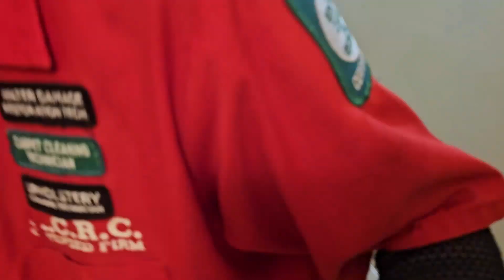Vacuuming Compilation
Upon Request I Made A Vacuuming Compilation